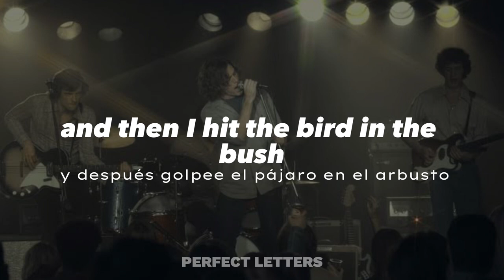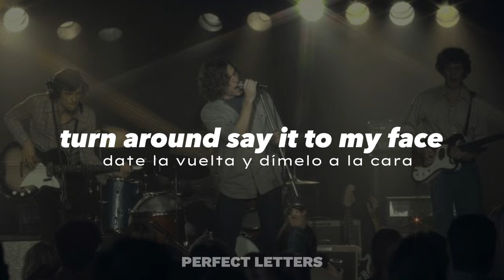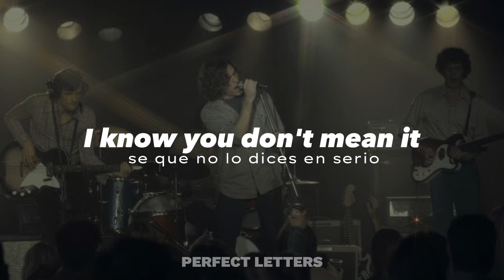Look Me In The Eye - The Dunne Brothers [Lyrics + Español]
Lyrics

Verse 1]
I put the man in the moon
I put the dial in the tone
I put the grease on the wheel
I put the sword in the stone
I lit the southern stars
I put the heathens peace
And then I hit the bird in the bush
And someone called the police

[Pre-Chorus]
And I know you don't mean it
I know you don't mean it
Because you can't

[Chorus]
Turn around and look me in the eye
Turn around and say it to my face

[Verse 2]
I got a wicked on
Let me stretch your ears
Put down your broomstick, baby
Gonna look like a witch
And I can feel the hole
In your memory
Sinking glasses over
And I'll show you things you can't unsee

[Pre-Chorus]
Because you can't

[Instrumental Break]

[Instrumental Outro]

Una disculpa si hay algún error